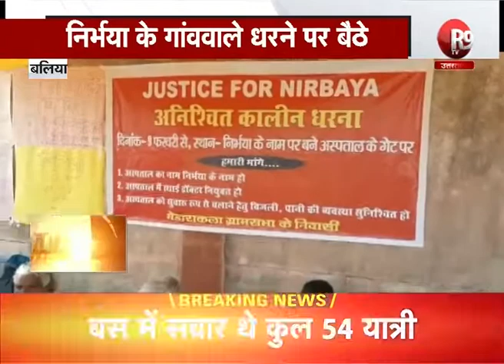बलिया : CMO को हटाने की मांग क्यू है धरने पर निर्भय का गांव देखिए पूरी रिपोर्ट R9TV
बलिया में निर्भया के गांव वाले अनिश्चितकालीन धरने पर बैठकर CMO को हटाने की क्यों कर रहे हैं मांग.. देखिए ये रिपोर्ट